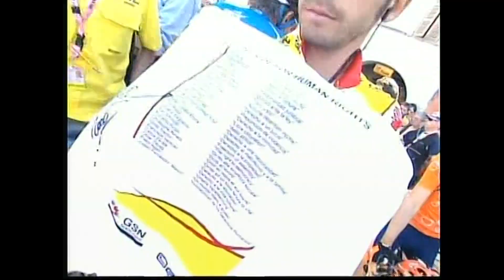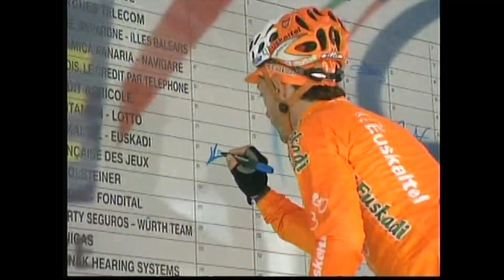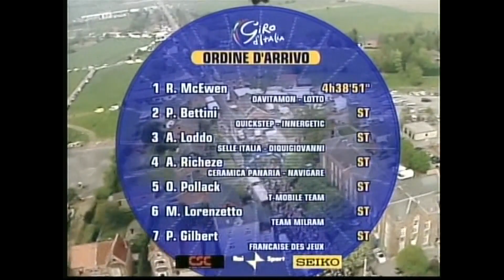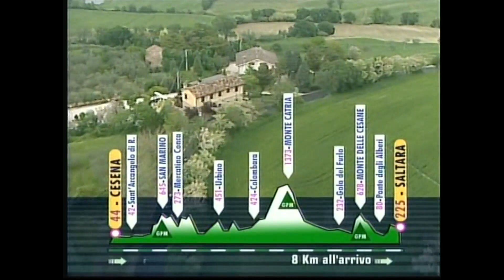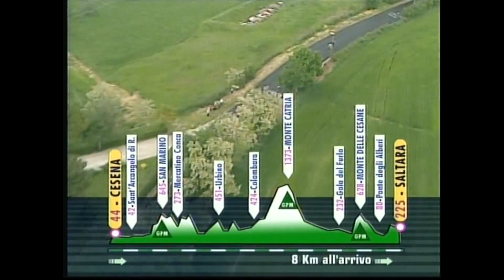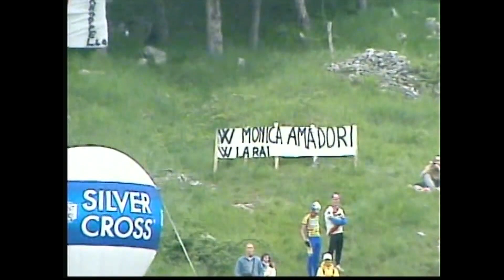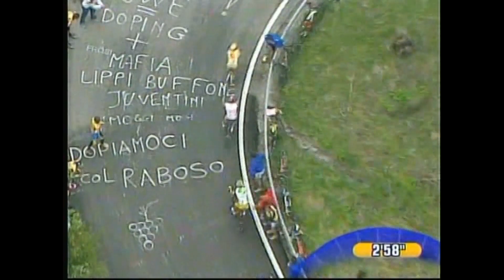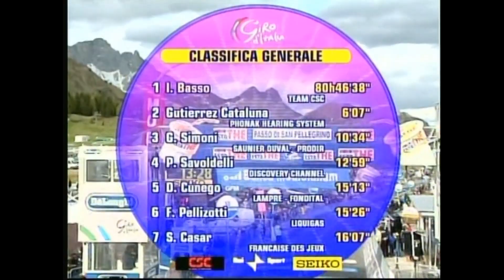2006 Giro d'Italia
2006 edition of the Giro d'Italia